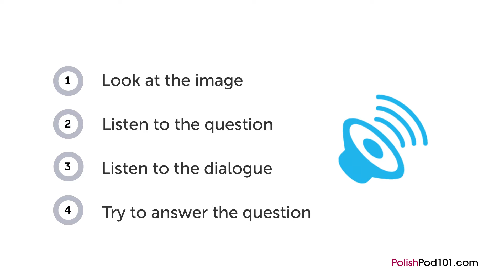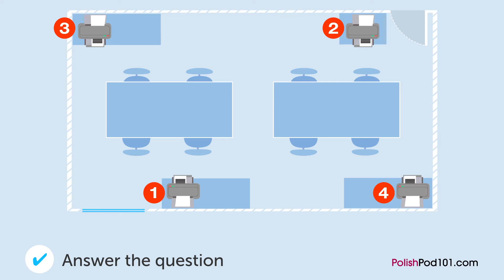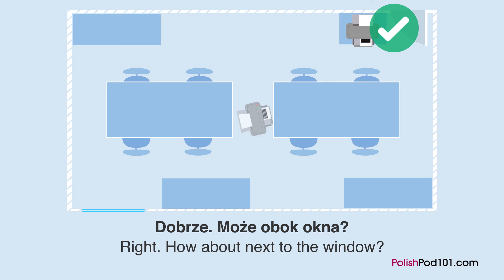Learn Polish - Polish Listening - Rearranging the Office in Poland